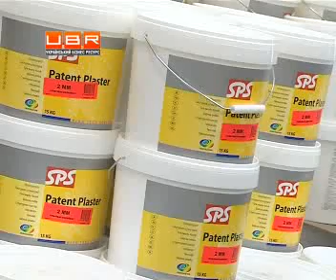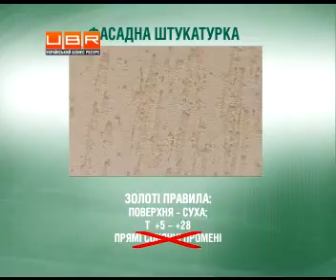Фасадные штукатурки - вечно популярный товар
ubr.ua - украинский бизнес ресурс : &#65279;Фасадные штукатурки - вечно популярный товар .